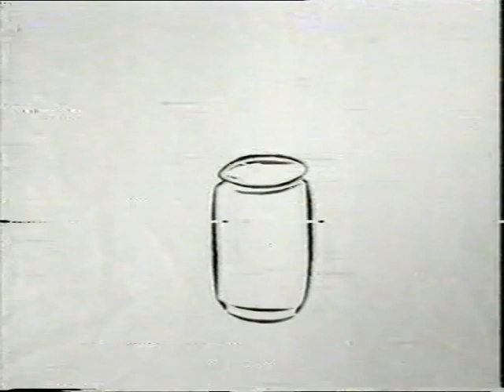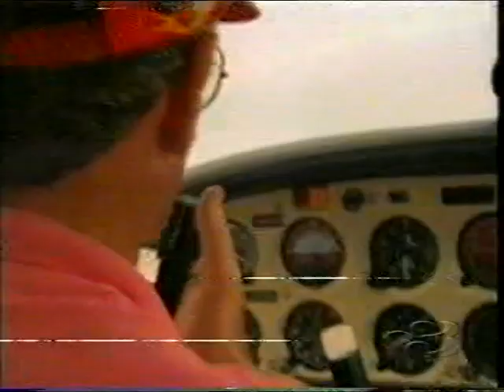Ads 1994 Tv3